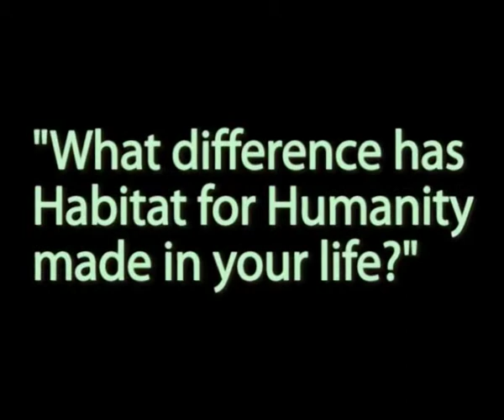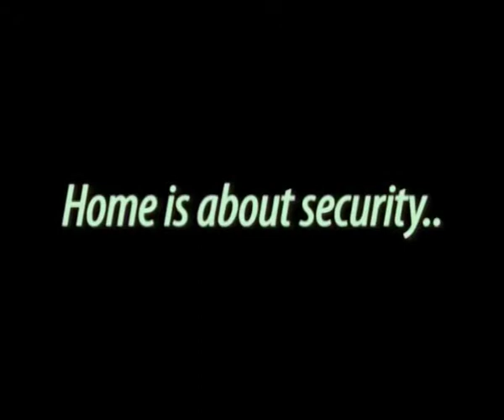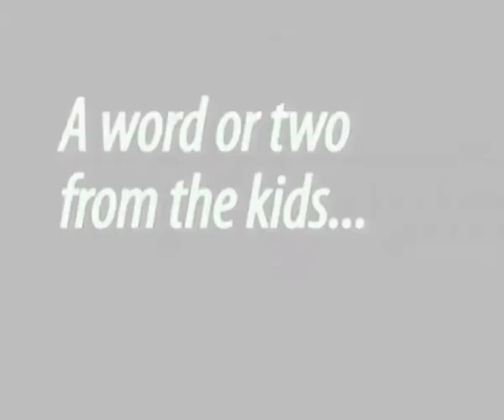HFH Partner Family Interview 01